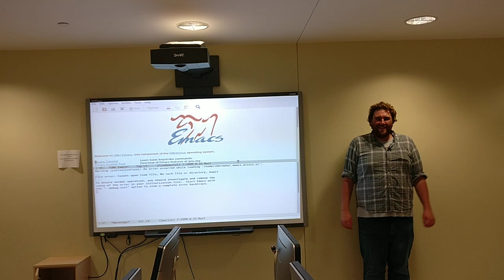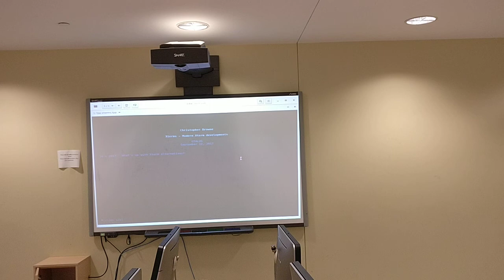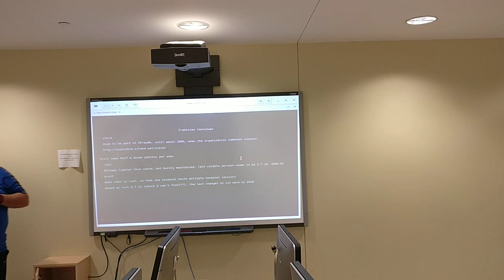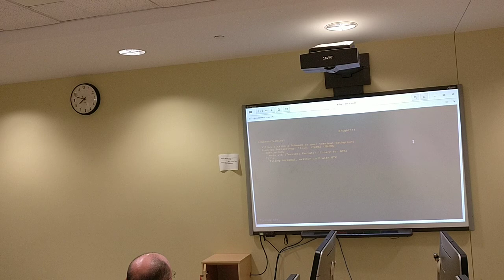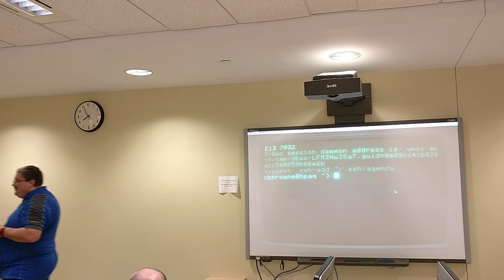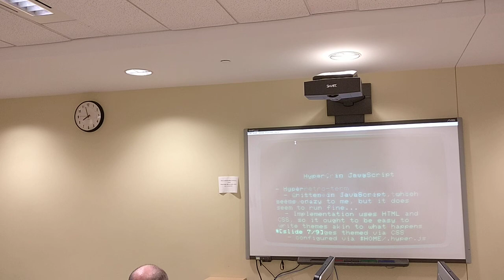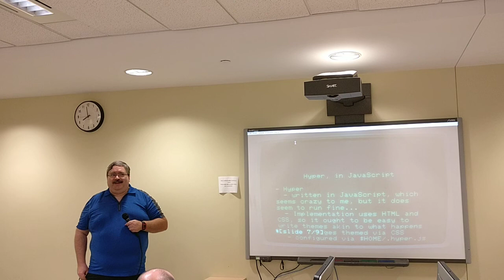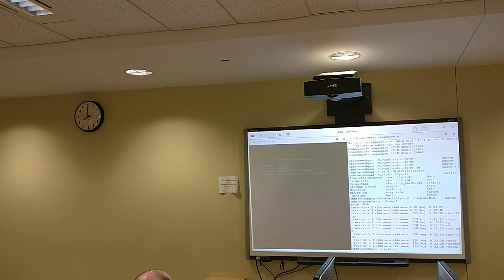xterms: State of Art 2017 with Christopher Browne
Many of us "live" in xterms, and there have been some developments.

This talk pokes a bit at:

* The old, and what's still being developed
* The new, and there ARE some interesting developments
* A bit of the crazy! Want an xterm that simulates shakey old amber monitors? You got it!